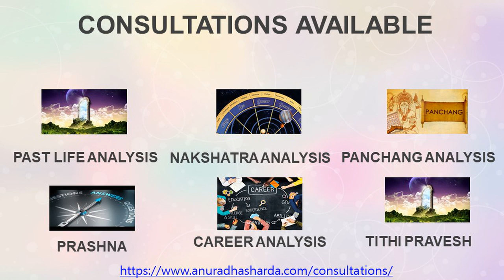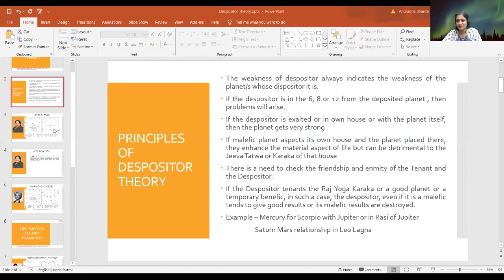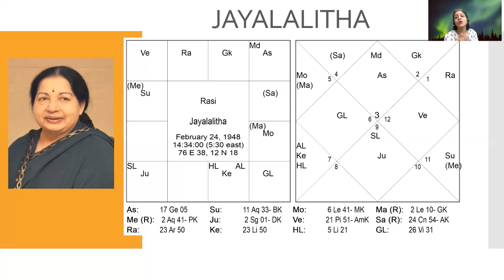ज्योतिष में राशि स्वामी सूत्र - इसे कुंडली में कैसे लगाए | Despositor theory in astrology